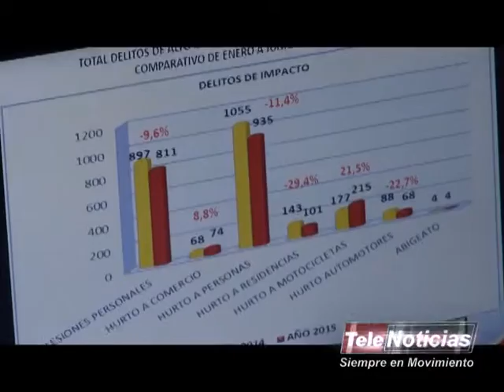SEGURIDAD Y JUSTICIA 2015